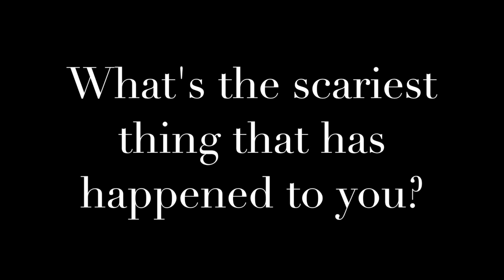Amarillo's Office Scary Stories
What's the scariest thing that's ever happened to you? We decided to go around our office and have a few people tell their scariest stories.